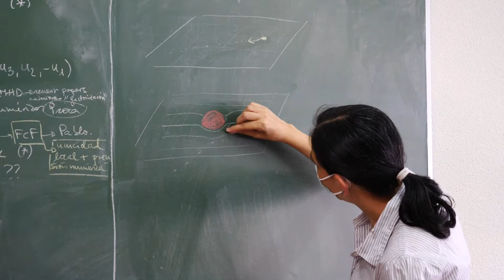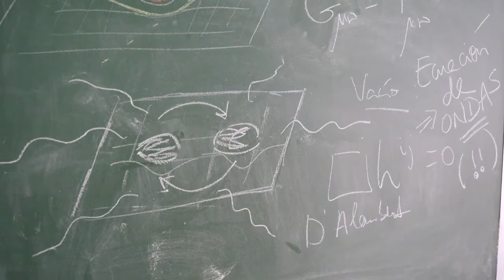e-XPOCIÈNCIA 2021 | "Descubriendo el universo con las ondas gravitatorias", por Isabel Cordero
En e-XPOCIÈNCIA 2021 contaremos con la presencia de Isabel Cordero, licenciada en Matemáticas y doctora en Astrofísica por la Universitat de Valencia. "Descubriendo el universo con las ondas gravitatorias" será su ponencia y tendrá lugar el martes18 de octubre a las 11:00h en el canal de YouTube del PCUV.